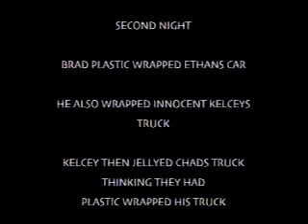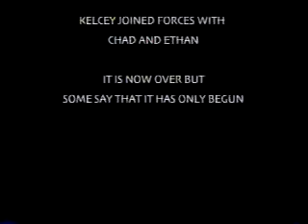Los Alamos Night Life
This is a video featuring my friends and I and some light mischief. The video was recorded in Los Alamos, New Mexico back in July of 2000. The music is from trancecontrol